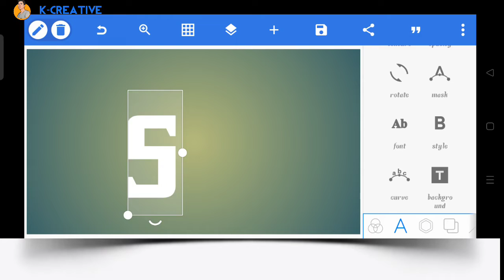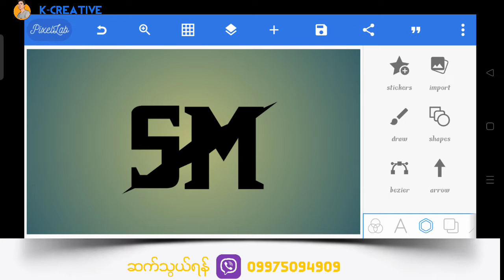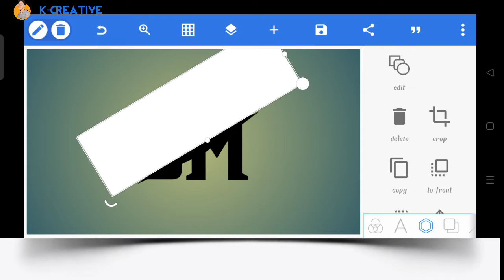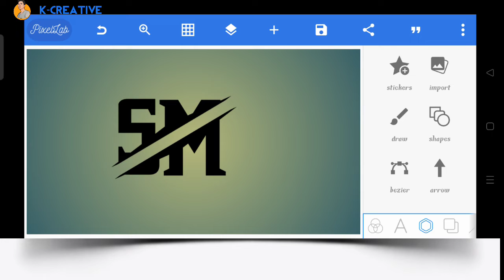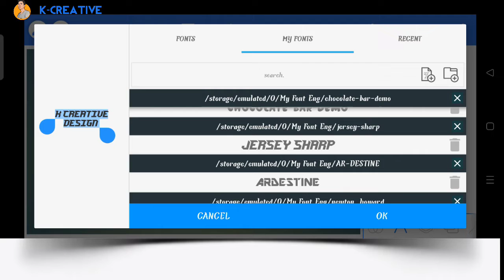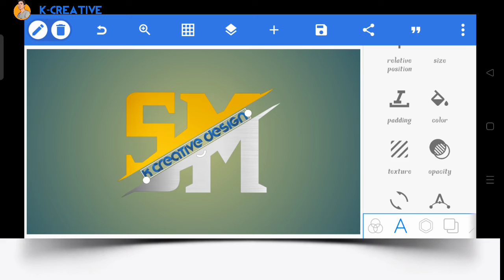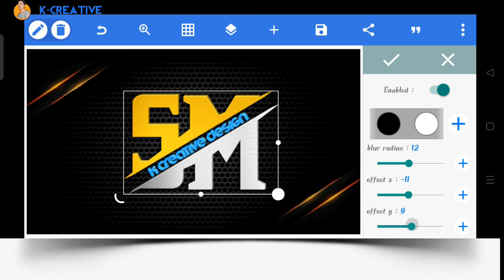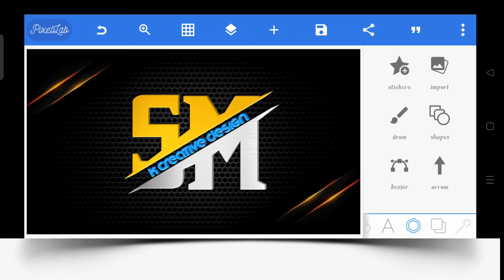How to make SM Logo Design with your phone PIXELLAB/ Android Tutorial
နောက်ခံပုံများဒေါင်းယူရန်
image background download 👇👇